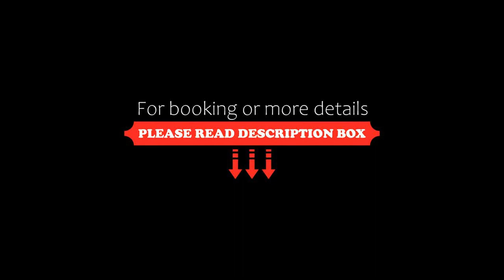Oystercatcher Bay Boathouse, Coromandel Town, New Zealand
About Property:
Boasting an outdoor terrace with seaviews, Oystercatcher Bay Boathouse is a 5-minute drive away from Coromandel Town. Free private parking and free WiFi are available.
The heated accommodation features a kitchenette with a microwave, a toaster and a fridge. There is a lounge room with a flat-screen TV. The private bathroom has a shower, hairdryer and free toiletries.
Thames is 50 km from Oystercatcher Bay Boathouse.
Property Type: Hotel
Address: 1667 Manaia Road, 3581 Coromandel Town, New Zealand
Searching For
1. Oystercatcher Bay Boathouse - Coromandel Town - New Zealand
2. Oystercatcher Bay Boathouse - Coromandel Town - New Zealand Address
3. Oystercatcher Bay Boathouse - Coromandel Town - New Zealand Rooms
4. Oystercatcher Bay Boathouse - Coromandel Town - New Zealand Amenities
5. Oystercatcher Bay Boathouse - Coromandel Town - New Zealand Offers and Deals
Audio Credit:
Track Title: Reasons To Hope
Artist: Reed Mathis